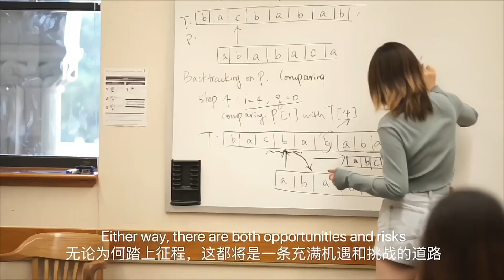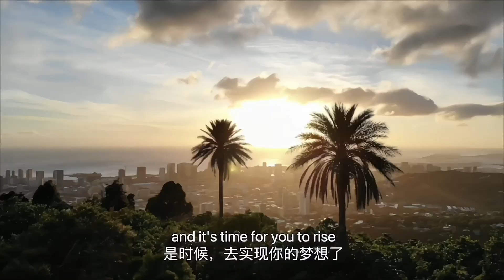[HCG] - 德州大学奥斯汀分校，本科专业选择模糊